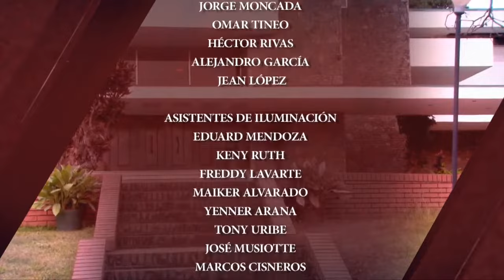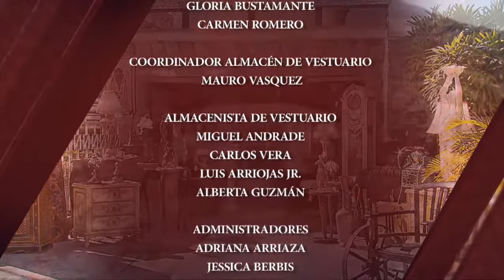Coração Traído (Em Português)| Capítulo 05 | Yelena Maciel y Cristóbal Lander | Telenovelas RCTV